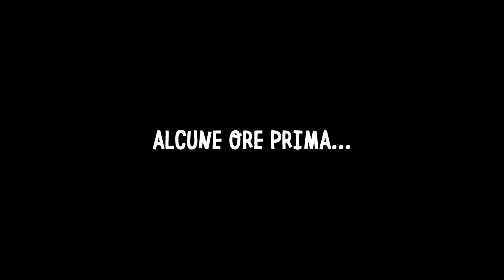MOTORCYCLE BOY'S Season II - Ep. 4 (Harley Davidson TV Show)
🤘 MOTORCYCLE BOY'S SEASON II - EPISODIO 4 🤘

👉 Questa puntata si esce dai panni di motociclisti per fare un esperienza unica! Il Trentino è la nostra casa ed un a stalla di mucche da mungere la nostra missione! Riusciranno i nostri eroi ad imparare l'antica arte della mungitura?

IN ONDA SU SKY - TIVUSAT - VIDEOAPP

👉 Non hai mai guardato la nostra prima stagione?
Clicca qui:
MOTORCYLE BOY'S Season I - Alla scoperta della vecchia America, da Las Vegas a Sturgis attraversando la Route 66.